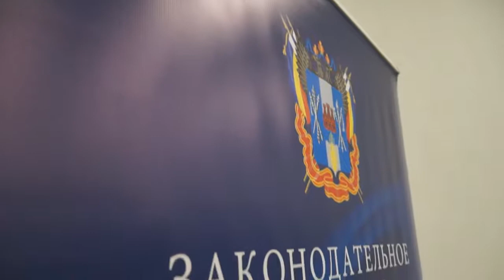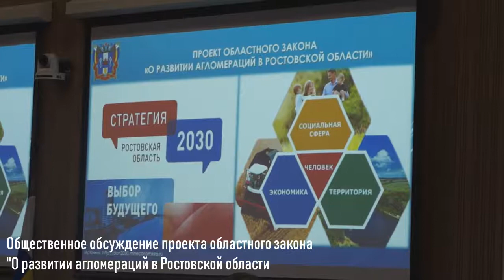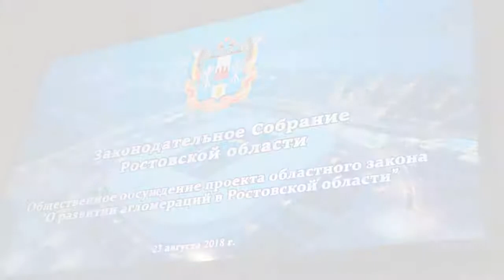Агломерация Ростовской области